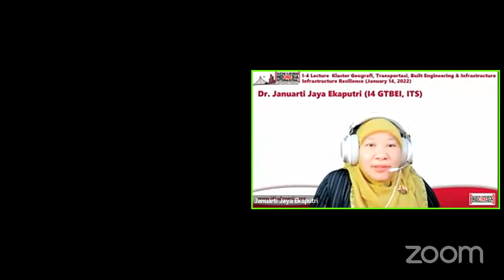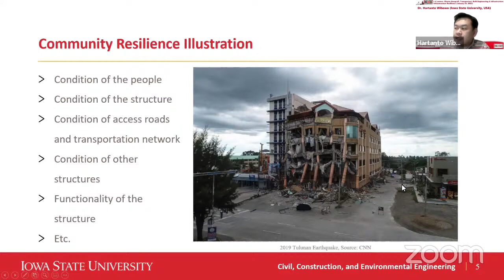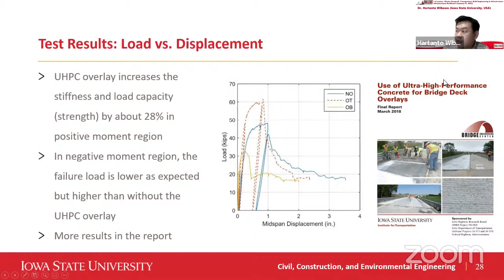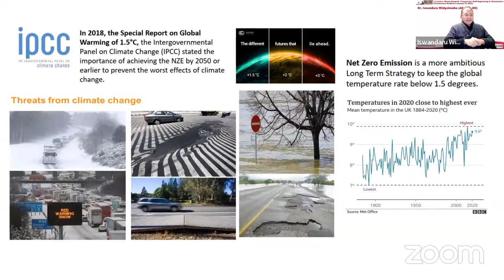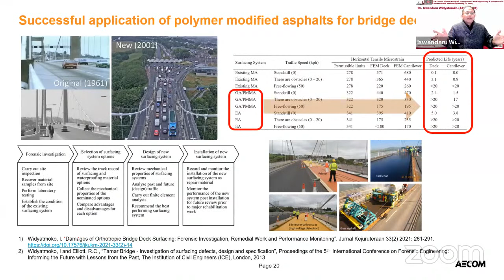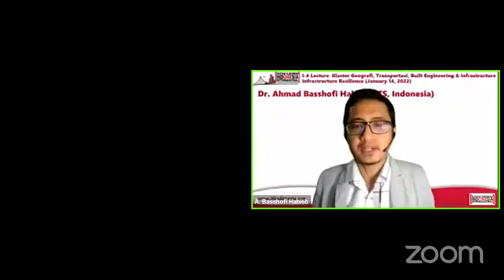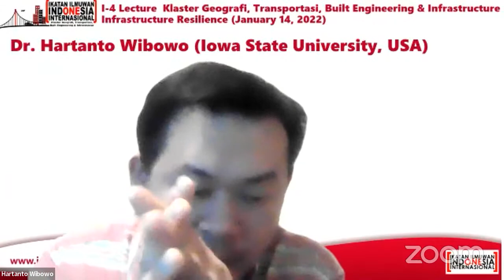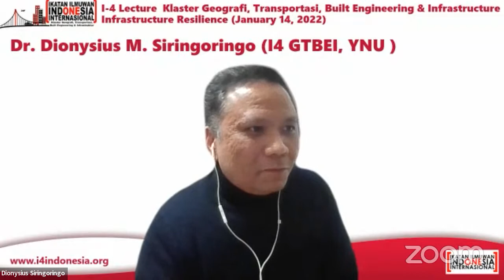I4 Lecture "Infrastructure Resilience"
Salam cendekia!

Ikatan Ilmuwan Indonesia International (I-4) melalui Klaster Geography, Transportation, Built Engineering & Infrastucture kembali mengadakan I4 Lecture Series dengan tema: Infrastructure Resilience

Materi akan disampaikan oleh:

👨🏻‍🎓 Lecture 1
Dr. Hartanto Wibowo
Assistant Teaching Professor, Dept. Civil, Construction and Environmental Engineering, Iowa State University, USA
Topik: Structural Resilience: Concept and Implementation

👨🏻‍🎓 Lecture 2:
Dr. Iswandaru Widyatmoko
Techincal Director, R&D Transportation and Infrastructure Materials, AECOM, UK
Topik: Towards Net Zero and Managing Climate Resilience Infrastructure Assets

👤 Moderator
Dr. Ahmad Basshofi Habieb
Dept. of Civil Engineering, ITS Surabaya, Indonesia

I-4 Lecture akan diselenggarakan pada:
🗓️ Jumat, 14 Januari 2022
🕰️ 19.00 WIB (GMT+7)
💻 Siaran langsung melalui aplikasi Zoom

👉 Yuk daftarkan diri Anda melalui tautan sampai tanggal 13 Januari 2022.

Kami tunggu kehadiran serta partisipasi Anda.

Kontak Kami